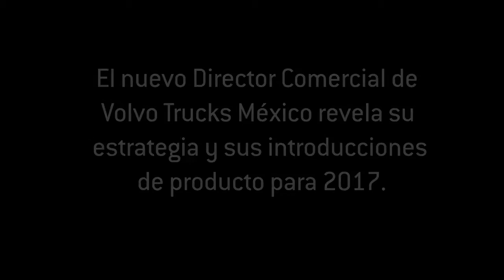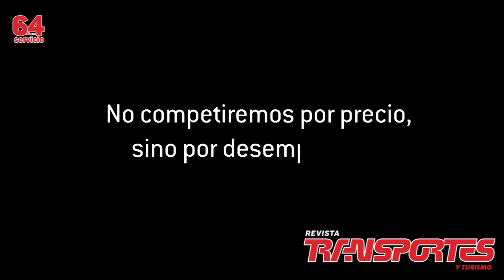Volvo Trucks México mueve sus piezas hacia la consolidación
Consciente de que su principal valor radica en la calidad y la innovación, la compañía se prepara para sorprender al mercado con la introducción de dos productos. Así nos lo cuenta José Gutiérrez, Director Comercial de Volvo Trucks México.